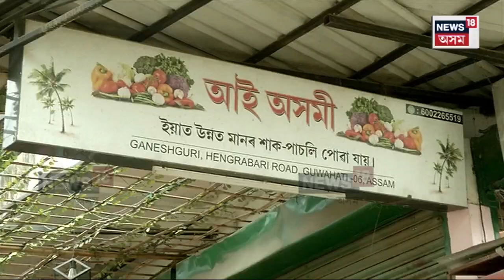Hengrabari Land Scam | গুৱাহাটী মহানগৰীত এতিয়া খিলঞ্জীয়াৰ মাটিত শেনচকু বহিৰাগতৰ | N18V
Hengrabari Land Scam |  গুৱাহাটী মহানগৰীত এতিয়া খিলঞ্জীয়াৰ মাটিত শেনচকু বহিৰাগতৰ। প্ৰথম অৱস্থাত ভাৰালৈ লোৱা মাটিত পাছলৈ দাবী কৰে মালিকীস্বত্বৰ। অনুৰূপ ঘটনা সংঘটিত হৈছে গুৱাহাটীৰ হেঙেৰাবাৰীৰ এইজন মহীধৰ কলিতা নামৰ ব্যক্তিৰ  সৈতে। ভাৰালৈ দিয়া মাটিৰ ভাৰাটো পোৱা বাদেই জীৱনৰেই নিৰাপত্তা নোহোৱা হৈছে মহীধৰ কলিতা তথা পৰিয়ালৰ।

লগতে চাওঁক দিনটোৰ বহু গুৰুত্বপূৰ্ণ খবৰ |